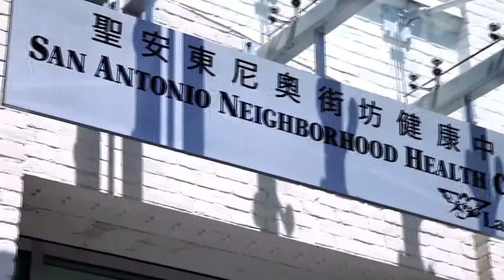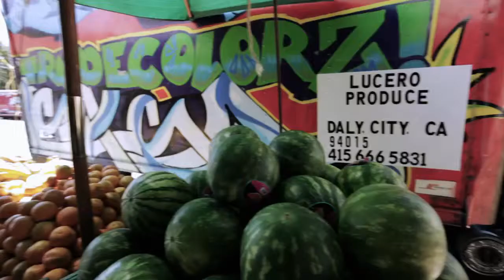La Clinica Celebrates its 40th Anniversay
La Clínica has led the way in providing high quality care services in a culturally appropriate manner to most effectively address the needs of the diverse populations it serves.  With over four decades of experience in serving the community, La Clínica has become one of the largest community health centers in the State of California, providing care to over 80,000 patients annually at 31 sites.